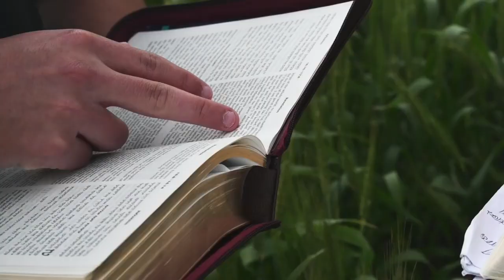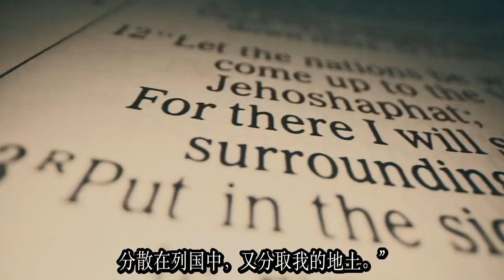犹太基督徒生活在哈米吉多顿,世界末日的边缘(简体)—阿米尔·察法蒂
阿米尔·察法蒂,犹太基督徒,分享圣经讯息哈米吉多顿。对我来说，哈米吉多顿不是一个抽象的概念。我确实生活在哈米吉多顿的边缘。我总是着迷于看哈米吉多顿的象征,在我们的集体意识中迅速扩散触发了我们的生存本能。即使在和平时期，我们也会寻求关于该主题的无数书籍和好莱坞电影，好像它们将使我们为最坏的情况做好准备。这让我感到奇怪,我们真的可以为此做好准备吗？